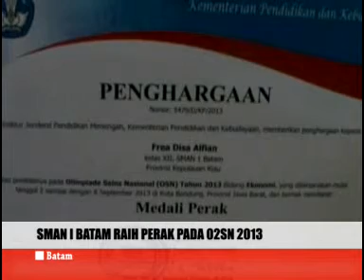SMAN 1 Batam raih perak pada O2SN 2013